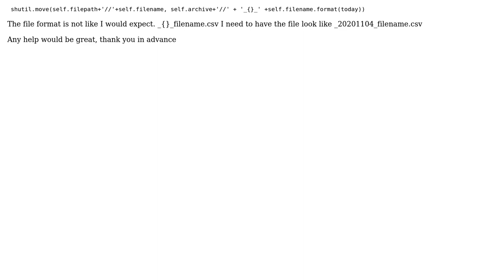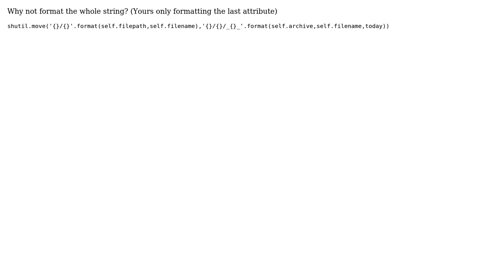Python format not working as I would expect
With thanks & praise to God, and with thanks to the many people who have made this project possible! | Content (except music & images) licensed under CC BY-SA | Music | Images & others | With thanks to user Wasif user James Pyeatt and the Stack Exchange Network Trademarks are property of their respective owners. You are responsible for your own actions.